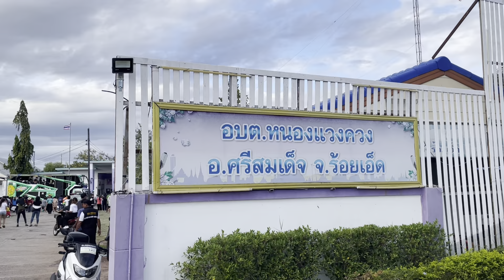ตามอุ๋งอิ๋งมาถึงหนองแวงควง ไม่คิดว่าจะเจอเหตุการณ์แบบนี้